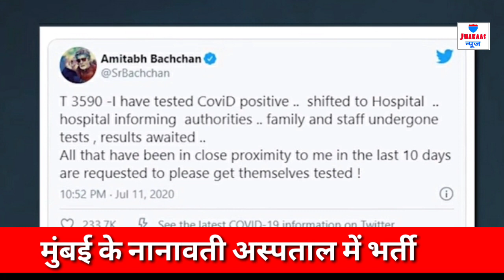BREAKING: Amitabh Bachchan कोरोना पॉजिटिव, सांस लेने में तकलीफ मुंबई के नानावती अस्पताल में भर्ती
BREAKING: Amitabh Bachchan कोरोना पॉजिटिव, सांस लेने में तकलीफ मुंबई के नानावती अस्पताल में भर्ती। Amitabh Bachchan ने Tweet करके इसकी जानकारी दी , इसके कुछ देर बाद ही Abhishek Bachchan ने भी Tweet करके बताया कि वह भी कोरोना पॉजिटिव है